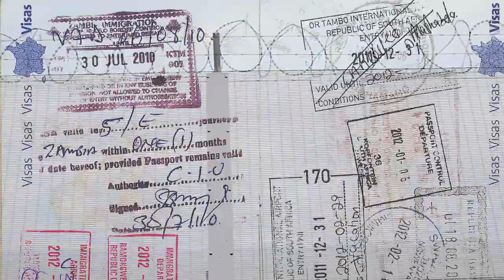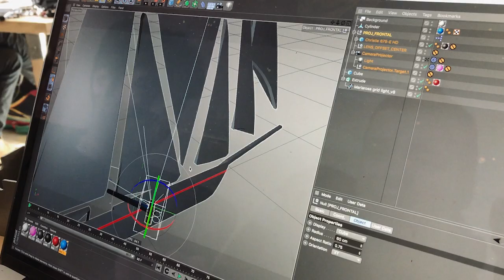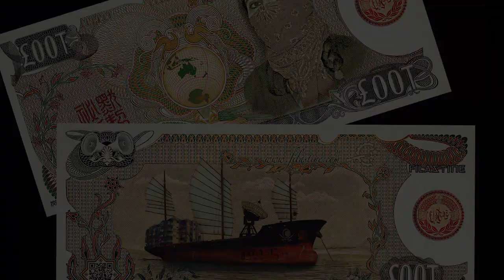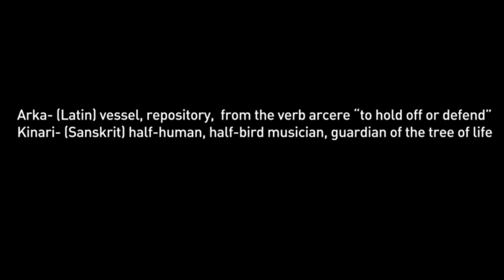Arka Kinari Fundraiser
Published in May 2019. Update mid-2020: The ship is rebuilt and nearly delivered to Indonesia. The performance is nearly finished, has tested and improved along the route with stops in Europe, the Caribbean, Mexico, and the Pacific. Keep up with Arka Kinari via the more recent videos on this same channel.